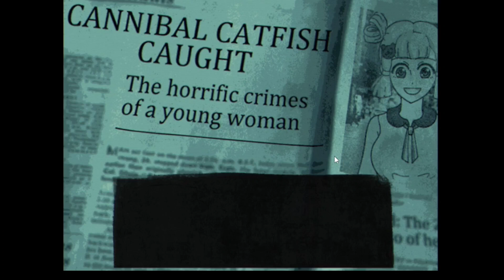what happens when you say wee instead of piss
reouija sleepover by hatoge on itch.io (highly suggest playing the actual game since I'm trash at it)